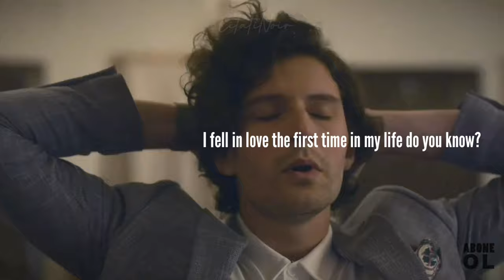Taner and Sibel 💕 Toxic love story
Taner and Sibel